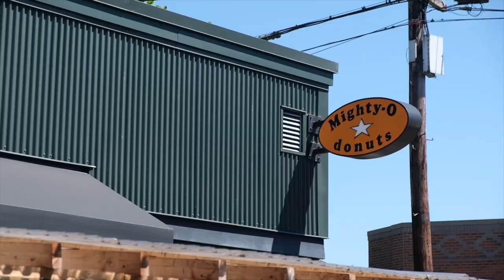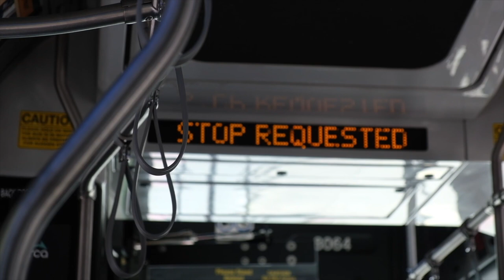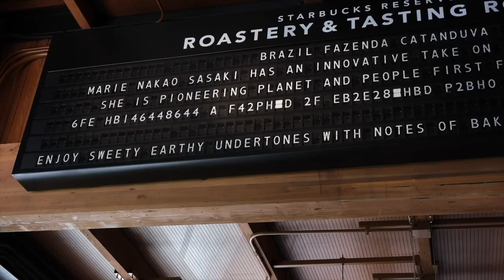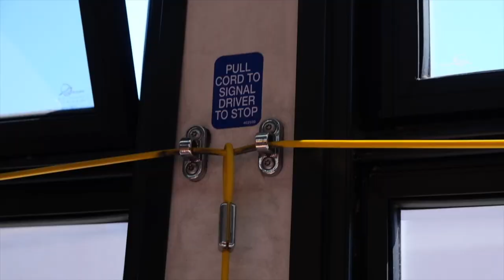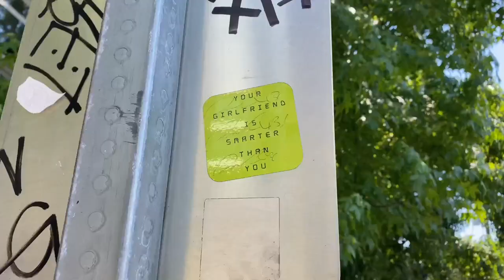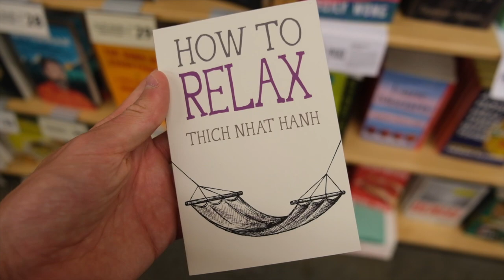WE'RE IN THE USA!!! (Eating all the donuts in Seattle & Portland)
This is short video as we passed through Seattle & Portland on our way to California. The weather was beautiful and we got to enjoy some amazing vegan donuts. We hope you enjoy!